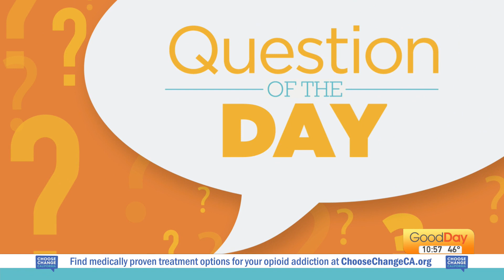Question of the Day - 12/14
We close out Wednesday's show with Tina's Question of the Day: What's the "stuff" you have the most of?